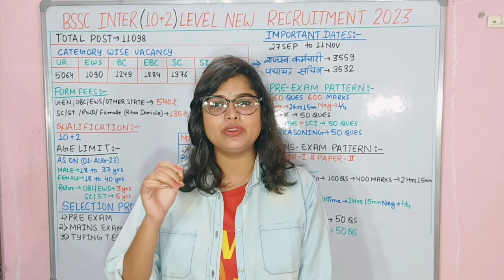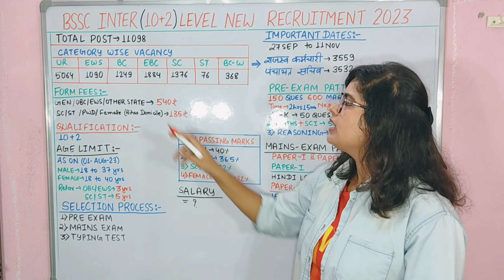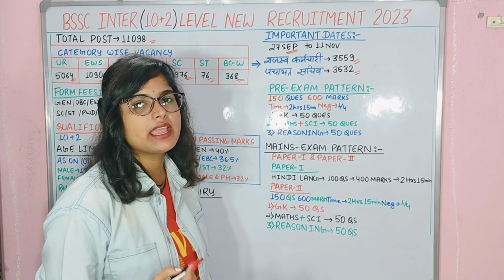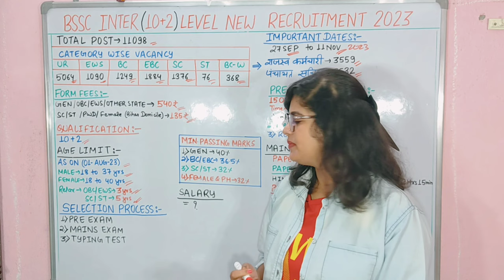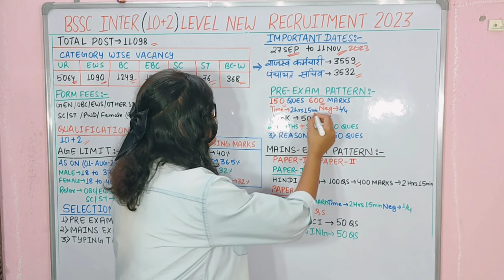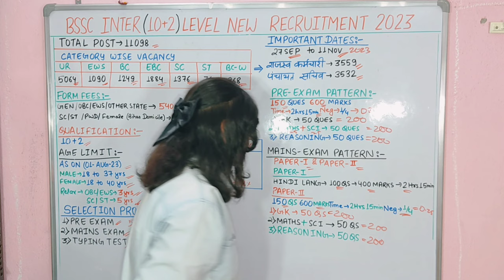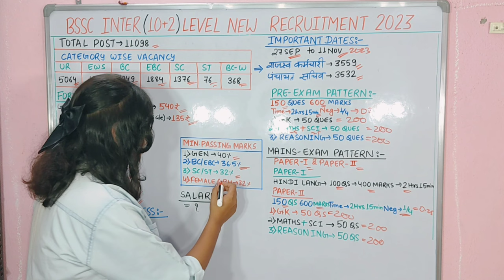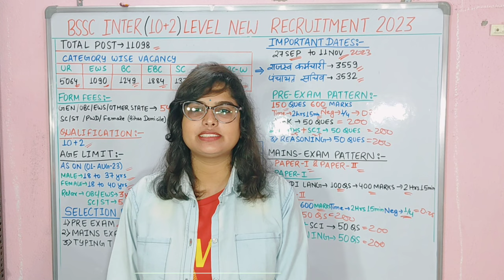BSSC Inter Level vacancy 2023 | Bihar SSC Inter Level Vacancy 2023 | BSSC New Vacancy 2023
bihar ssc inter level salary
bihar ssc inter level book
bihar ssc inter level notification 2023 pdf
बिहार एसएससी अन्तर लेवल सिलेबस
bihar ssc 10+2 notification
What is the inter level vacancy in bihar 2023?
What is the last date for SSC Bharti 2023?
What is the cut off marks for SSC Inter level in bihar?
What is the age limit for BSSC Inter level?
bihar ssc 10+2 syllabus 2022
bihar ssc 10+2
bihar ssc 10 + 2 vacancy
bihar ssc 10+2 salary
bihar ssc 10 + 2 ka syllabus
bihar ssc inter level vacancy 2023 bihar ssc inter level behtarin book
bihar ssc inter level cut off